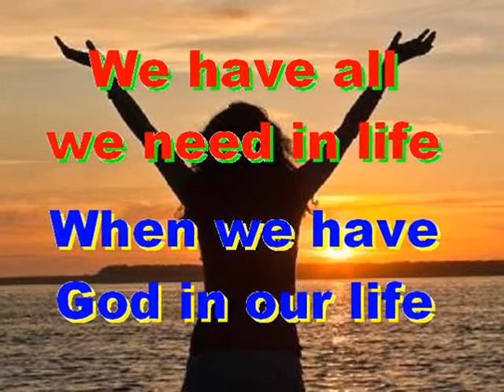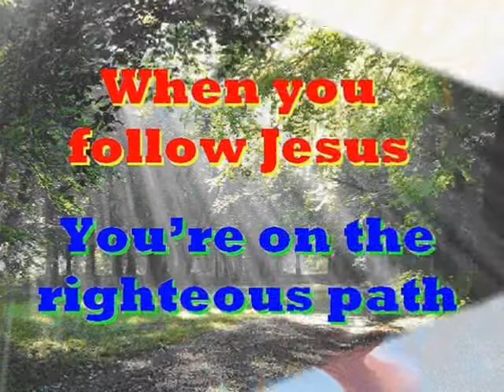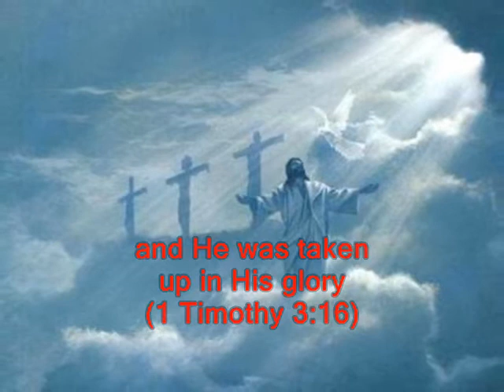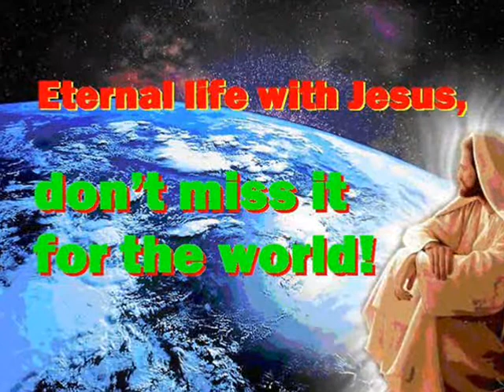#2208- Knowledge Of The Truth - (from 1 Timothy)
Song # 2208 from Our Gospel In Song Collection by Col Johnston. We read in 1 Timothy that God wants all men to be saved and to come to know the truth.
God our Saviour (1 Timothy 2:3), wants all men to be saved and to come to a knowledge of the truth (1 Timothy 2:4). For there is one God and one mediator between God and men, the man Christ Jesus (1 Timothy 2:5), who gave Himself as a ransom for all men - the testimony given in its proper time (1 Timothy 2:6), a Teacher of the true faith to the Gentiles (1 Timothy 2:7). He wants all men everywhere to lift up holy hands in prayer, without anger or disputing (1 Timothy 2:8). He wants women to dress modestly, with decency and propriety, not with braided hair or gold or pearls or expensive clothes (1 Timothy 2:9), but with good deeds, appropriate for women who profess to worship God (1 Timothy 2:10). Jesus appeared in a body, was vindicated by the Spirit, He was seen by Angels, He preached among the nations, and the people believed Him in the world and He was taken up in glory (1 Timothy 3:16).
Thought for today: when you follow Jesus you’re on the righteous path.